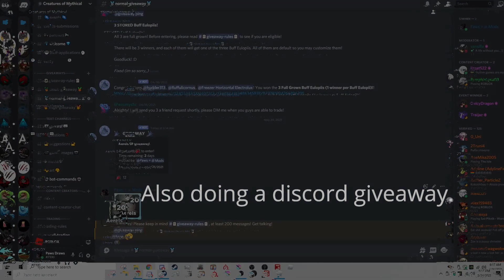[CLOSED] ||Creatures of Sonaria|Aereis GIVEAWAY #2|Awesome Youtuber Creature!|Discord Giveaway!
Steps:
2. Leave your ROBLOX username, and a comment on your favorite creature!
3. Wait! It'll be random, so keep an eye out!

⚠️This is NOT my game. All ownership goes to the devs:⚠️
⚫Game Link:⚫
Awesome Link, CLICK HERE!